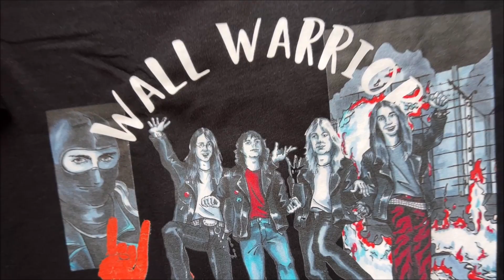REBELLION HINTER DER MAUER - DER SONG ZUR GRAPHIC NOVEL von Raik Adam u. Dirk Mecklenbeck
Diese spannende Graphic Novel, erschienen im 35. Jahr des Mauerfalls, erzählt die Vorgeschichte des fünf Jahre zuvor veröffentlichten Buches TODESSTREIFEN. Beide autobiographischen Bücher sind, als Veröffentlichungen der Stiftung Berliner Mauer, im Christoph Links-Verlag erschienen.